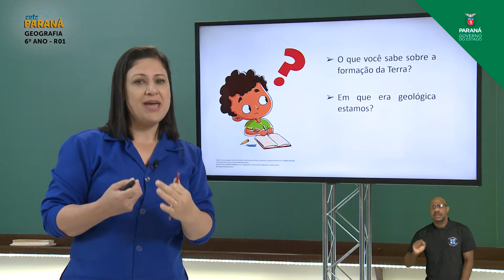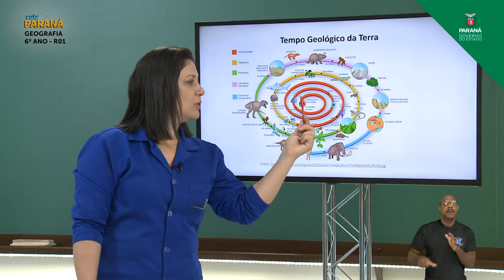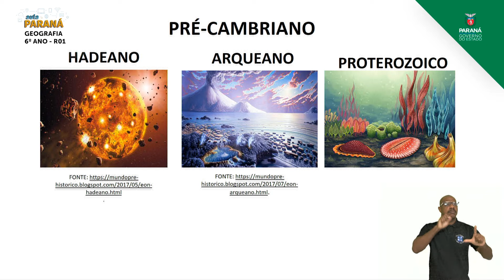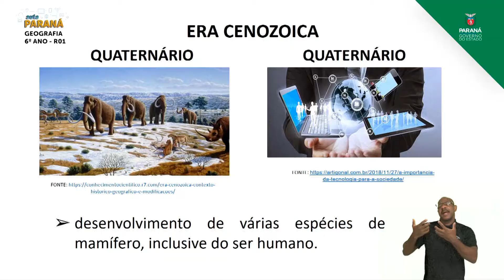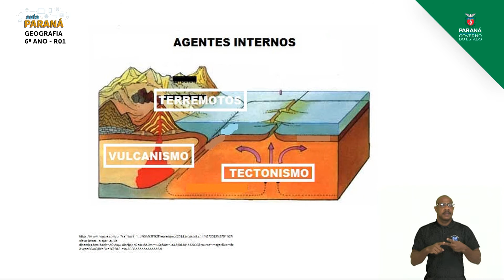2021 | Resumo da Aula | 6º Ano | Geografia | Aula R1 | Retomada - Formação e Dinâmica